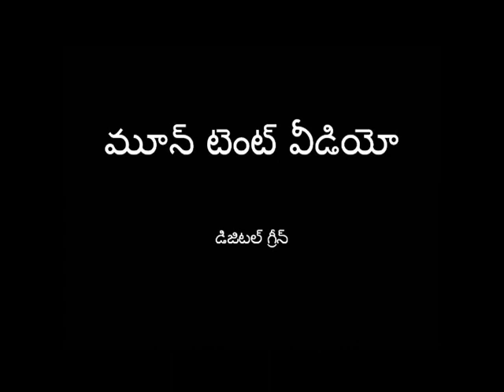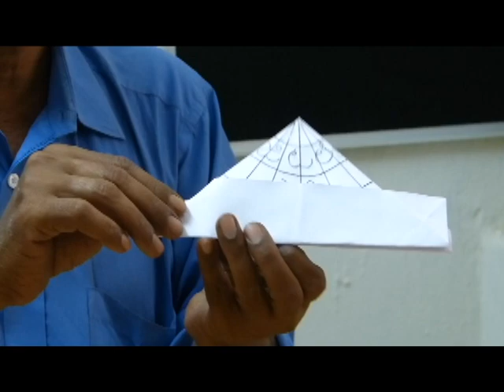instructional video on moon tent preparation in telugu language